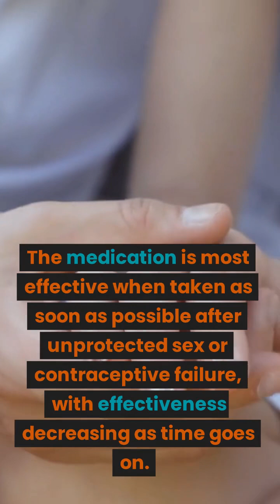Emergency pill or Morning after pill(levonorgestrel 1.5mg)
Levonorgestrel 1.5mg is a type of emergency contraceptive pill (also known as the morning-after pill) that can be used to prevent pregnancy after unprotected sex or contraceptive failure. It contains a synthetic hormone similar to progesterone that works by preventing or delaying ovulation, thereby reducing the chances of fertilization and implantation of a fertilized egg.